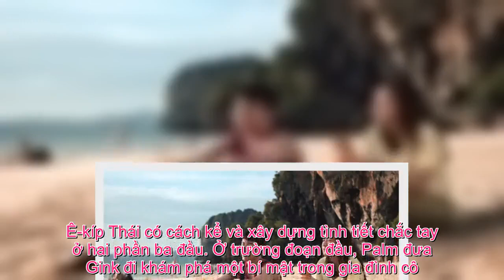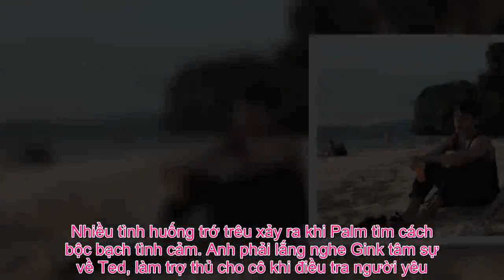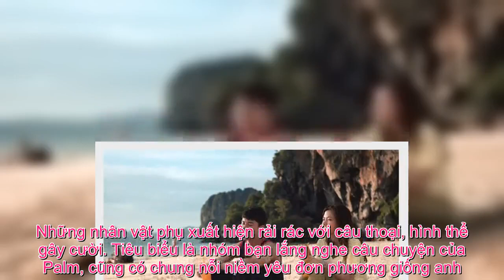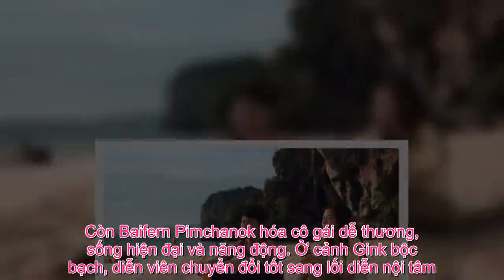Tin Đc Ko - ‘Friend Zone’ – phim Thái gây sốt với chuyện đôi bạn thân yêu nhau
Ê-kíp Thái có cách kể và xây dựng tình tiết chắc tay ở hai phần ba đầu. Ở trường đoạn đầu, Palm đưa Gink đi khám phá một bí mật trong gia đình cô. Thông qua loạt tình huống, kịch bản vừa giải thích lý do Gink nghi ngờ đàn ông khi lớn lên, vừa khắc họa tình cảm của Palm. Ở đoạn giữa, phim gây hứng thú với chuyện Gink nghi ngờ Ted ngoại tình. Những bất ngờ nho nhỏ được cài cắm để đánh lạc hướng khán giả. Nhiều tình huống trớ trêu xảy ra khi Palm tìm cách bộc bạch tình cảm. Anh phải lắng nghe Gink tâm sự về Ted, làm trợ thủ cho cô khi điều tra người yêu. Chàng trai rơi vào thế khó xử. Nếu không tỏ tình, anh sẽ mất Gink vào tay người khác. Nhưng nếu tỏ tình thất bại, Palm nhiều khả năng đánh mất nốt tình bạn với cô. Dù vậy, tác phẩm để lại chút tiếc nuối trong cách giải quyết nút thắt khi Gink dễ dàng chấp nhận Palm. Chuyển biến tâm lý của cô có phần đột ngột, nhất là trong hoàn cảnh bộ đôi đã thân thiết, hiểu rõ nhau suốt 10 năm trước mà không tiến đến tình yêu. Còn nhân vật Ted bỗng biến mất, nhanh chóng bị loại khỏi chuyện tình tay ba. Phim cũng khắc họa sơ sài tuyến về nhóm bạn gái của Palm – những người nhanh chóng bị anh bỏ để đến với Gink.  Một cảnh vừa giới thiệu khu du lịch, vừa thể hiện tình cảm nhân vật trong phim.   Friend Zone đan cài yếu tố hài giữa các đoạn tình cảm với mức độ hợp lý, khiến phim không quá nặng nề. Những nhân vật phụ xuất hiện rải rác với câu thoại, hình thể gây cười. Tiêu biểu là nhóm bạn lắng nghe câu chuyện của Palm, cũng có chung nỗi niềm yêu đơn phương giống anh. Theo diễn biến, tác phẩm đưa người xem chu du qua hàng loạt địa điểm châu Á như vùng biển Krabi (Thái Lan), ngôi đền thiêng ở Yangon (Myanmar), phố ăn uống ở Hong Kong (Trung Quốc). Mỗi cảnh đều có điểm nhấn và vai trò nhất định trong câu chuyện. Naphat Siangsomboon và Baifern Pimchanok diễn xuất ăn ý. Vẻ trẻ trung giúp họ thể hiện nhân vật từ thời trung học đến trưởng thành. Naphat Siangsomboon điển trai, hợp hình tượng tiếp viên hàng không sống thoáng. Anh cũng diễn tốt bằng ánh mắt ở những đoạn Palm đau buồn khi thấy Gink vui bên người khác. Còn Baifern Pimchanok hóa cô gái dễ thương, sống hiện đại và năng động. Ở cảnh Gink bộc bạch, diễn viên chuyển đổi tốt sang lối diễn nội tâm. Nhưng cô còn mắc điểm trừ ở một số cảnh cường điệu, như đoạn Gink nhảy lên bám thanh ngang khi đi xe buýt.